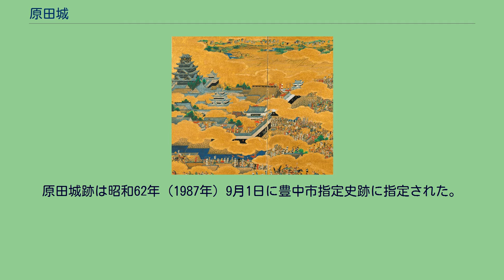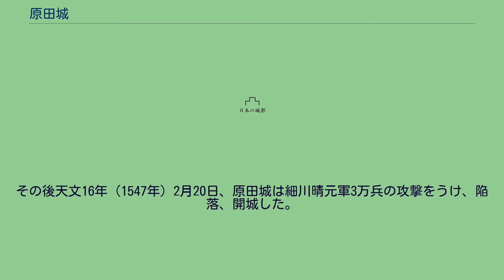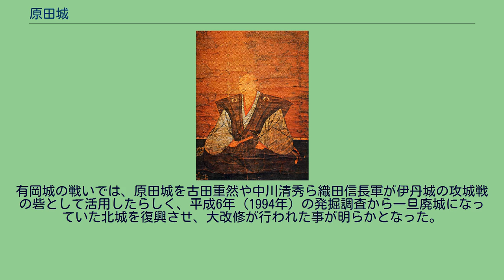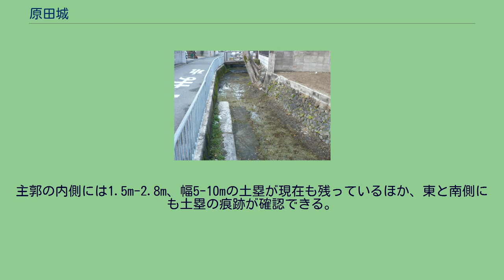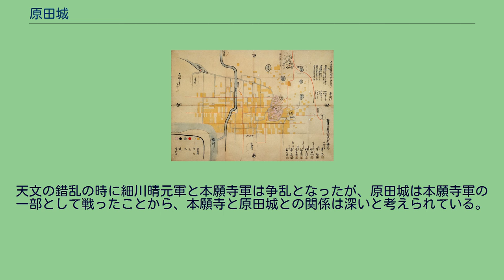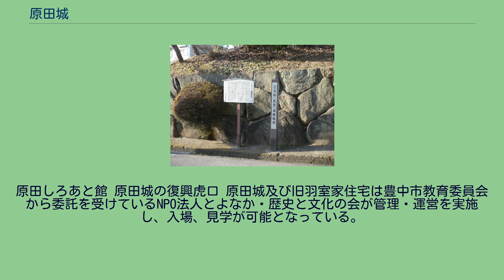原田城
原田城（はらだじょう）は、大阪府豊中市曽根西町及び原田元町付近にあった日本の城（平山城、丘城）。
豊中市指定史跡。
原田城は原田村を中心に活躍していた土豪原田氏の居城で、小規模な「城館」となっている。
摂津では富松城、吹田城、鷹尾城、安威城と安威砦、山下城、野田城（福島城）など2ヵ所1城とする城が多く見られるが、原田城も「北城」と「南城」の2つの城から成り立っている点が特徴として挙げられる。
原田城跡は昭和62年（1987年）9月1日に豊中市指定史跡に指定された。
また平成19年（2007年）12月5日に国の登録有形文化財に登録された「旧羽室家住宅」の庭園の一部に原田城の土塁跡があり、築山として利用されている。
原田城の創建年代については永らく不明であった。
「北城は15世紀ごろに築かれ、16世紀後半まで存在していた」とされていた。
北城は新しく戦闘用の城、南城は古く居館的役割なのではないかとしていた。
しかし、その後平成21年（2009年）発行の『豊中市史 第1巻』によると、「発掘成果によれば、南城が築かれたのは北城よりも遅い16世紀後半であることがわかった。北城については14世紀ごろからの遺構が確認でき、このころから築城されはじめたと推測される」としている。
原田城は数次に渡り発掘調査が実施されており、それらと比較して築城時が明確になった。
興国5年/康永3年（1344年）に、六車郷付近に原田兄弟が国人として働いているとの記載があることから(『師郷記』)、原田氏は14世紀中ごろから有力者として実在し、原田城を拠点としていた。
その後原田氏は摂津守護である細川氏の家臣団に組み込まれていく。
原田城の史料上の初見は、応仁の乱の時で西軍の大内政弘が池田城を攻めた時に、「原田城その外所々」（『夜久文書』）と東軍の夜久主計が粉骨したことへの細川勝元の感状が残っている。
この感状にある原田城とは、北城のことか南城のことかは解らないが、応仁の乱にかかわり重要な役割を果たしていた。
文政7年原田村絵図/原田郷中倉文章 天文10年（1541年）11月4日、木沢長政軍は三好長慶がいる越水城を攻囲する一方、原田城を攻城している（『足利季世紀』）。
その後天文16年（1547年）2月20日、原田城は細川晴元軍3万兵の攻撃をうけ、陥落、開城した。
この時城主となっていたのが三好長逸ではないかとしているが（『摂津志』）、『日本城郭大系』では「当時の城主はわからない」としている。
中川清秀像（茨木城城主）/梅林寺所蔵 この攻撃で北城は廃城し一旦荒廃していったと推察されている。
発掘調査で南城が16世紀の後半に掘削されていることから、原田氏は以降南城を中心に活動していたとみられる。
有岡城の戦いでは、原田城を古田重然や中川清秀ら織田信長軍が伊丹城の攻城戦の砦として活用したらしく、平成6年（1994年）の発掘調査から一旦廃城になっていた北城を復興させ、大改修が行われた事が明らかとなった。
廃城は慶長年間で、原田氏の多くは豊後岡城に移っていき、北城、南城とも荒廃し、現地には土塁と堀跡だけが残された。
天保2年（1831年）、「当時北之城跡字城之堂、字弐ノ丸、南ノ城跡字古城ト申、雑事畑ニ相成御座候、併郭中郭外之堀跡、古松なく少なく面影は残り御座候」（『摂津国豊嶋郡原田四株指出明細帳』）と記されているので、幕末にはわずかながらも面影程度は残っていたようである。
原田城跡周辺図/国土交通省 国土地理院 地図・空中写真閲覧サービスの空中写真を基に作成 原田城は、豊中台地の南西部の丘陵にあり、平野を一望できる位置に立地する。
北城は南北140m、東西120mあり、［ヨ］字状に外堀が巡らされている。
有岡城の戦い時には幅15m、深さ5mの内堀があり、大規模な改修を行い守りを固めた。
主郭の内側には1.5m-2.8m、幅5-10mの土塁が現在も残っているほか、東と南側にも土塁の痕跡が確認できる。
また発掘調査からは、礎石痕や柱穴が確認できており、土豪の居館にふさわしい屋敷が建てられていた可能性がある。
また3度にわたる焼土層が確認できていることから、火災にあったことが考えられる。
原田村絵図の原田城部分拡大図 北城と南城の西側に原田村が位置している。
原田村の中心地に誓願寺がある。
誓願寺は浄土真宗の寺院で文亀元年（1501年）に地元衆によって創立されたと伝えられている。
天文の錯乱の時に細川晴元軍と本願寺軍は争乱となったが、原田城は本願寺軍の一部として戦ったことから、本願寺と原...